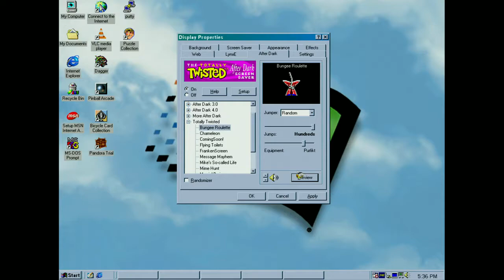Bungee Roulette from The Totally Twisted After Dark Screensaver Suite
In this screensaver, various characters try their luck with some sketchy bungee cables. Unfortunately, they do not seem to care about insurance or the fact the EMT is nowhere to be found as meat piles up at the bottom of the screen. TLDR: gravity happens.
I have set the Jumper value to random, jumps to hundreds, and equipment value to "Purfikt".

WARNING: blood, meat, and bones alert

Captured with Elgato HD60 S.